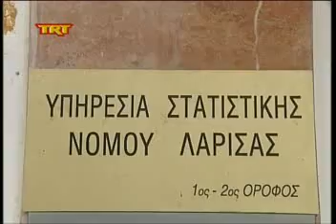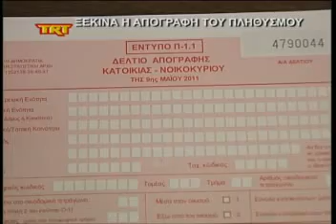Ξεκινά η απογραφή του πληθυσμού